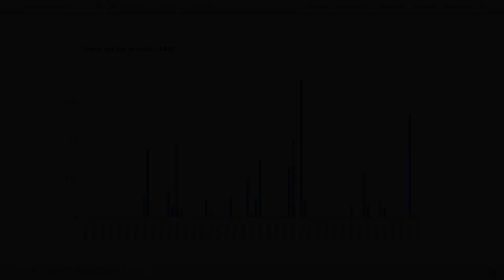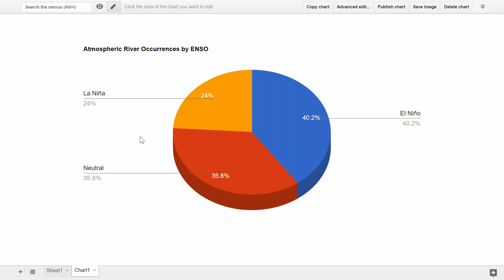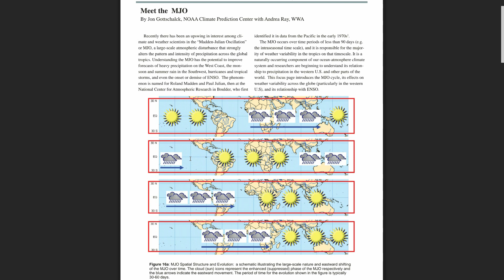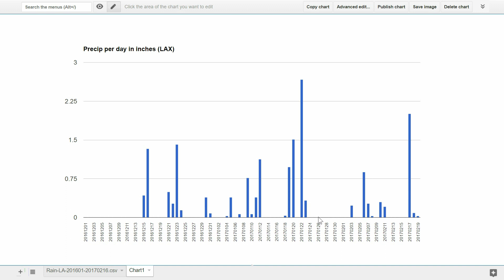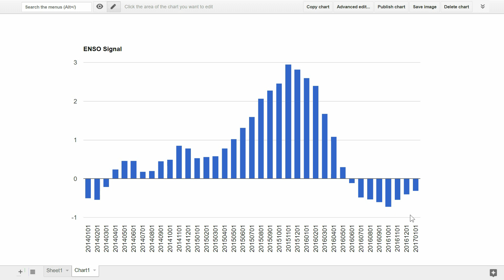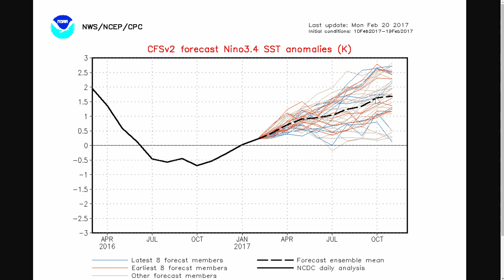Weather and Wave Outlook, 2/20/2017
A quick look at what's been driving our recent weather, and what this means for weather and waves on the long range.